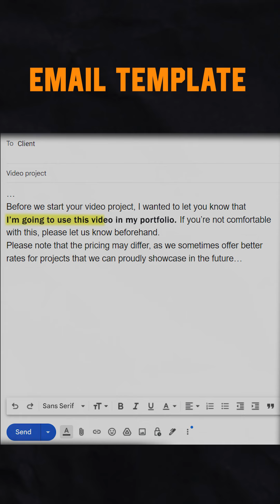3 Videography Business Mistakes You're Making RIGHT NOW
3 Mistakes I wish I knew sooner when I started my Videography Business